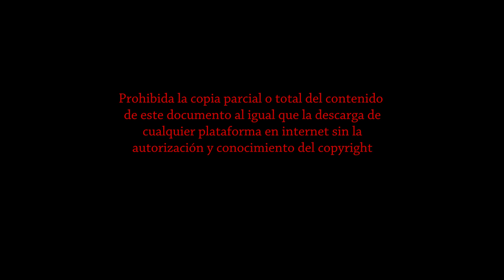Cabalgata de Reyes Gandia 2019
Cabalgata de los Reyes Magos de Oriente al llegar a Gandia el dia 5 de Enero de 2019